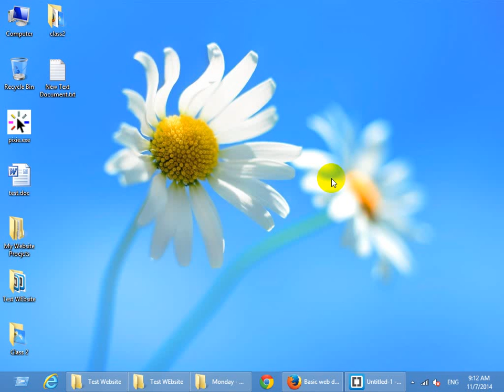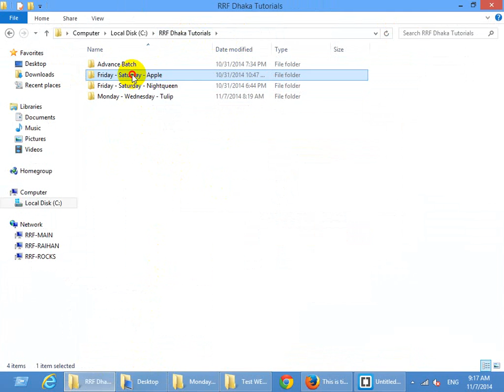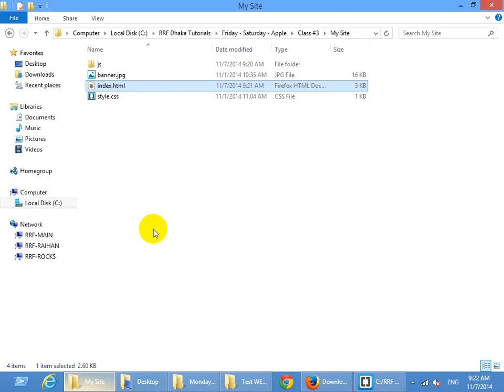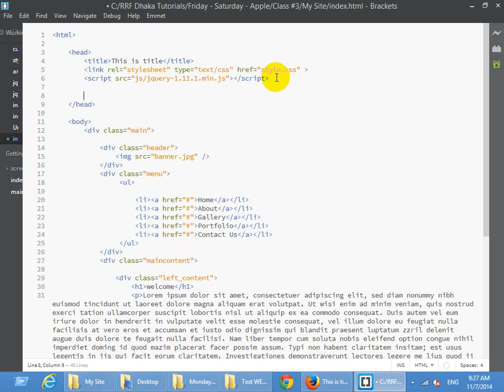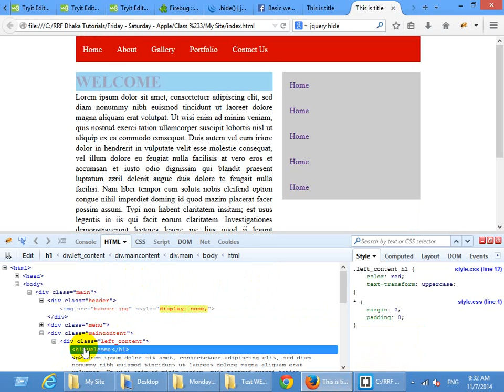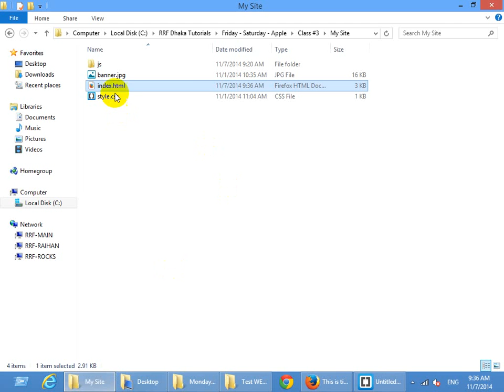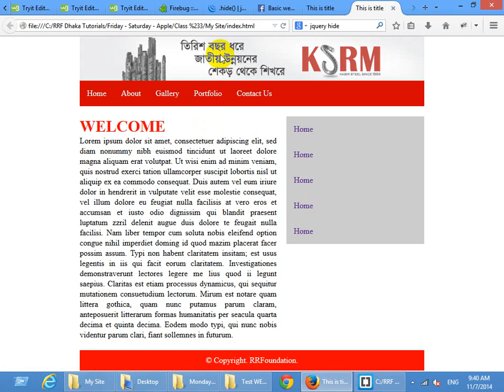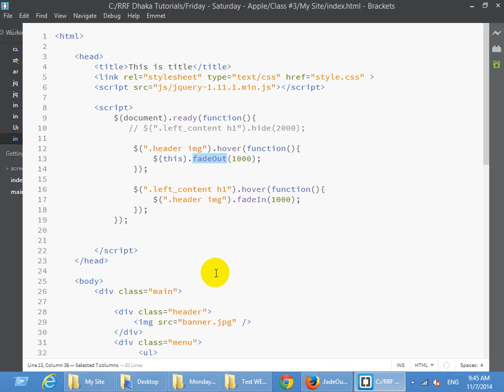HTML CSS Part -3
This is a Basic HTML Tutorial . it's very easy.